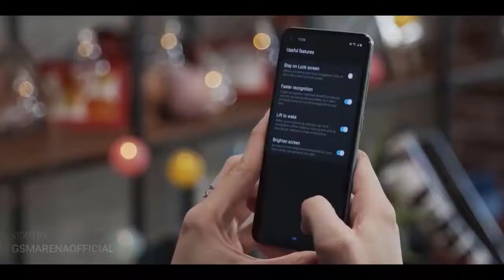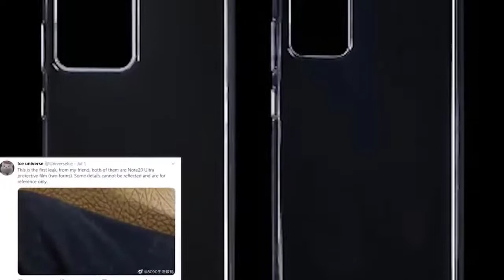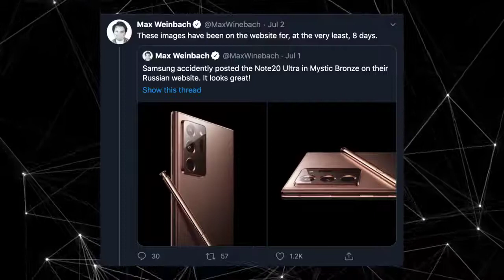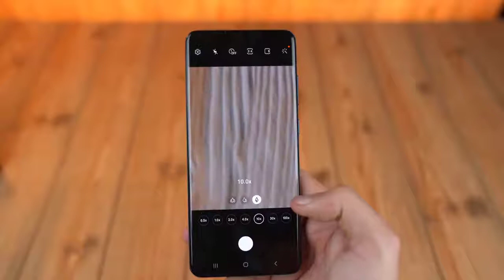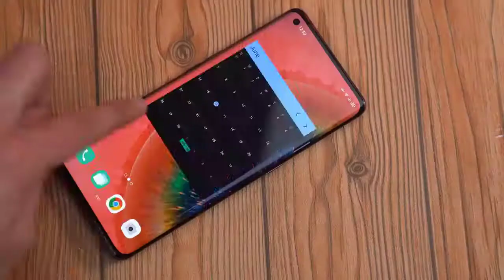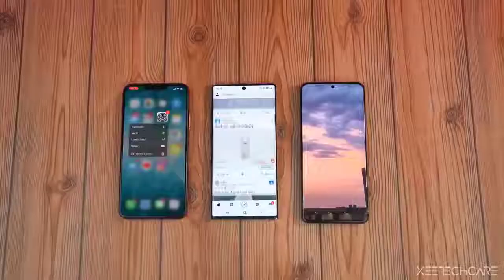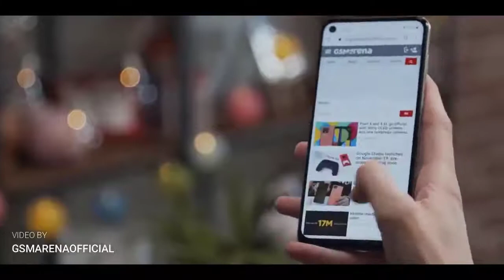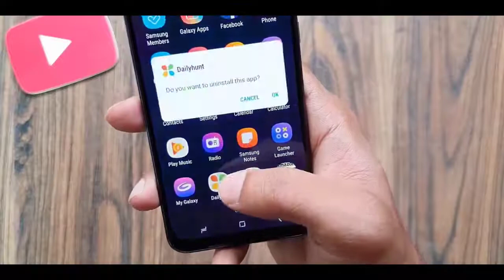SAMSUNG GALAXY NOTE 20 - HAND ON